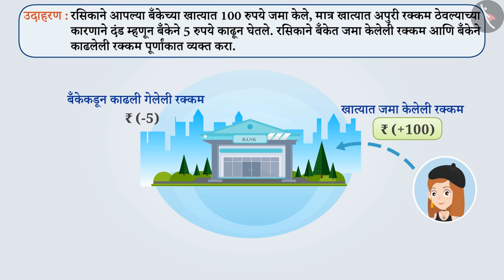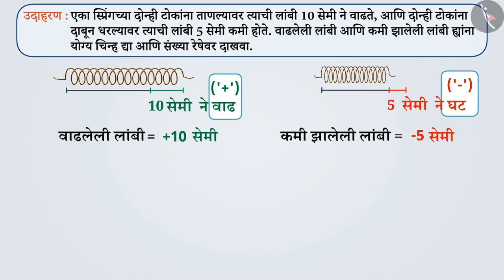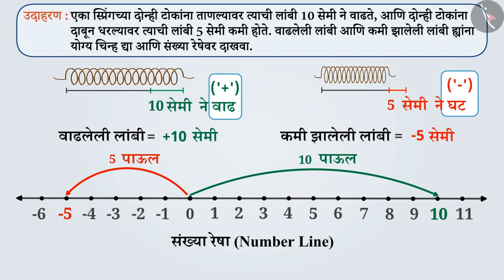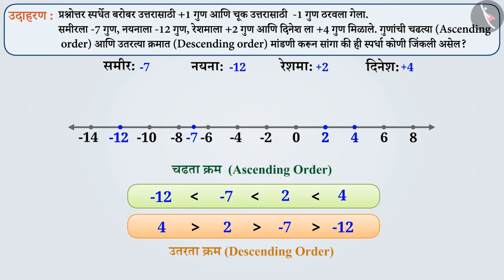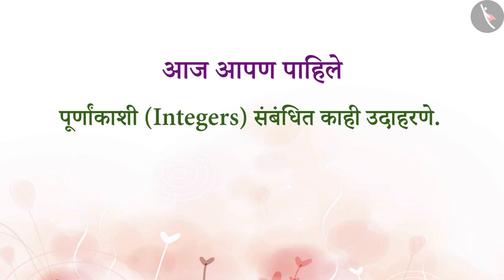पूर्णांकाची ओळख|Part2/3|Introduction to Integers|Marathi|Class 7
पूर्णांकाची ओळख|Part2/3|Introduction to Integers|Marathi|Class 7 | पूर्णांक | कक्षा 7 | NCERT | पूर्णांक

Need and Representation of Integers | Integers | Grade 7 | NCERT | Integers

Welcome to part 2 of Need and Representation of Integers. In this video, we will discuss various examples of Need and Representation of Integers.

Part 1 :
Part 3 :